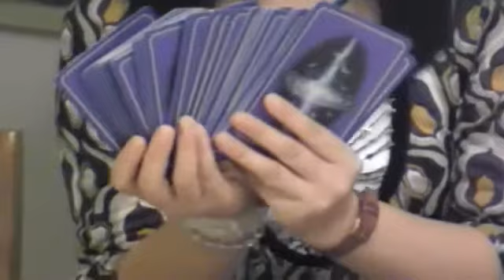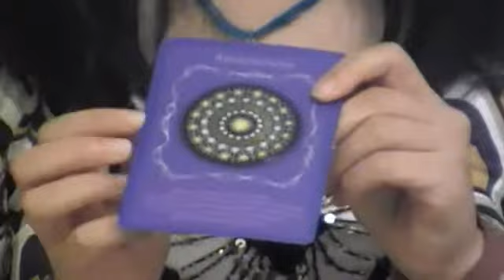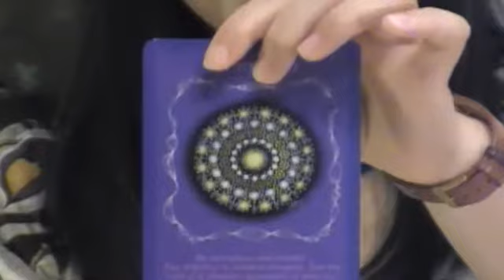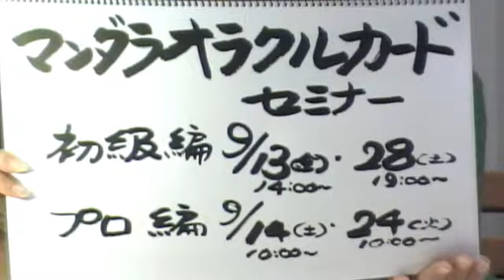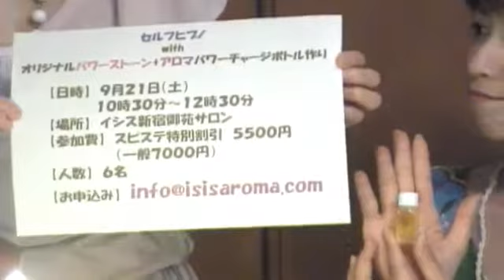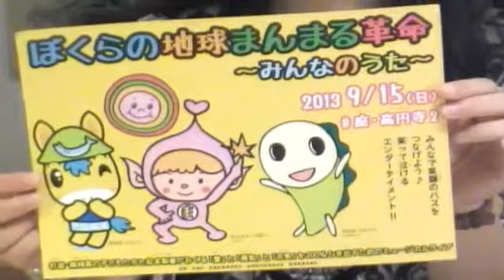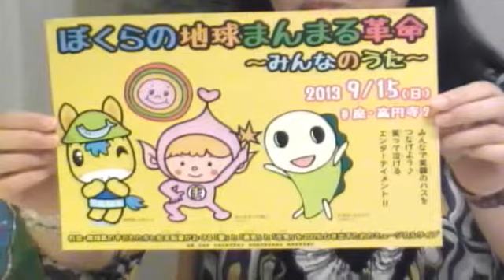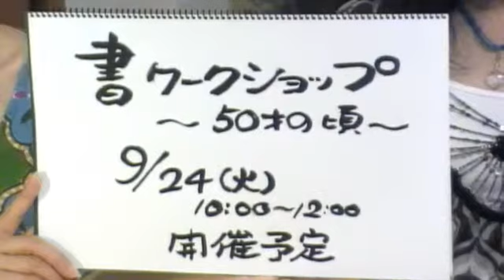女神のトルネード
女神の一人、未来プロデューサー
「みゆき」にフィーチャー。
なぜ、セラピストの道を歩むことになったのか。。。